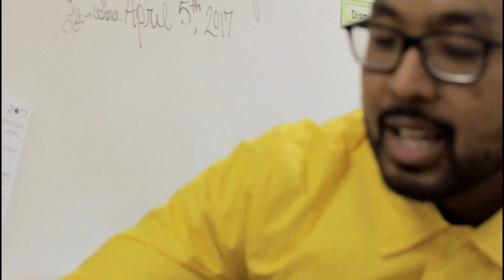Cutright X Ike Hill - Lemonade (Official Music Video)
In 2017, Cutright and Ike Hill teamed up with Coach Josh from Unplugged's mentoring program, Propel to create a song for their very own "Briarwood's Lemonade" drink. Through this project, students in Propel learned about entrepreneurship and how to create a product and market it. The song teaches students that when life throws you lemons, make lemonade. In other words, life is full of challenges and we can make the most out of any situation by focusing on the positives and by persevering till the end.